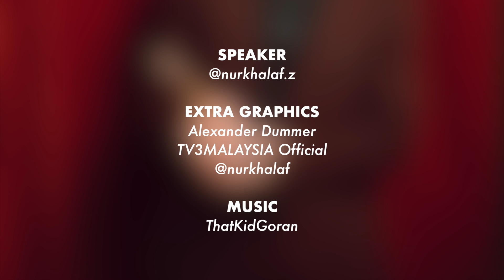Apa Maksud Conti Semasa Shooting?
Ingatkan macam conti radio.